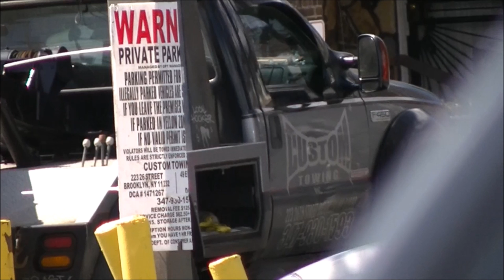7 Eleven 2800 Coney Island Ave Shakedown